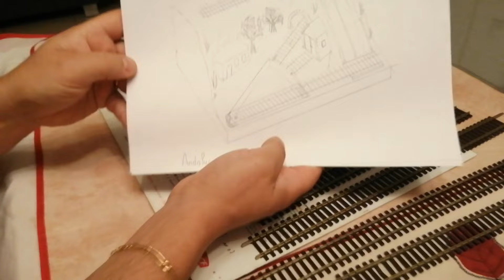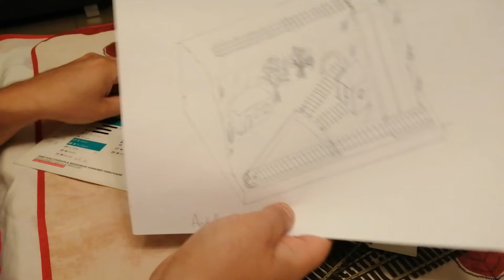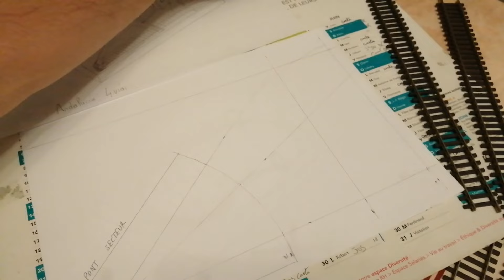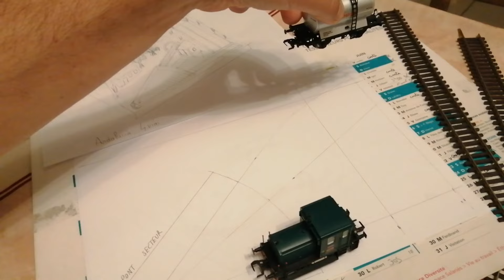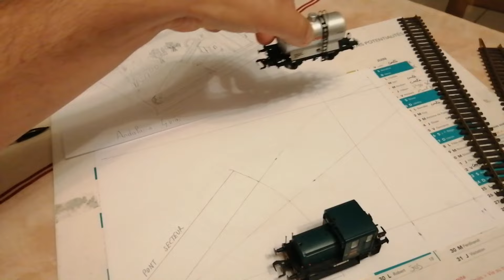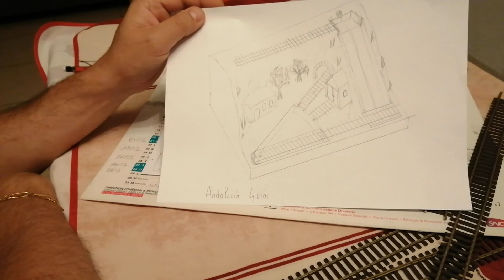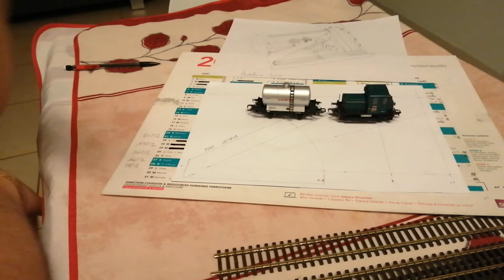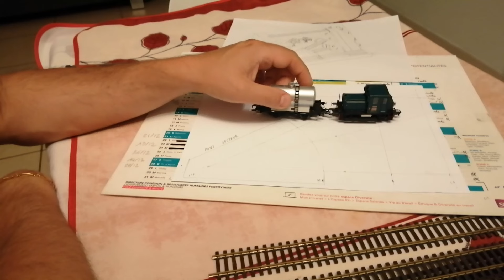Un réseau H0 au format A4, un projet FOU / Una maqueta escala HO A4